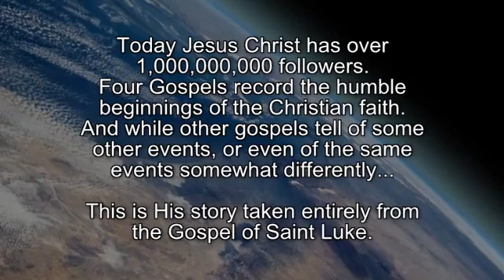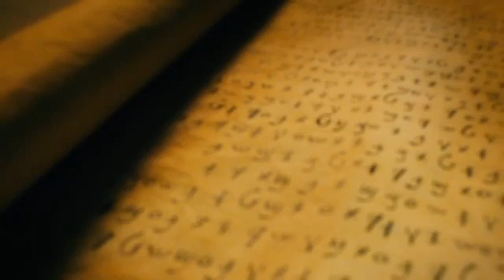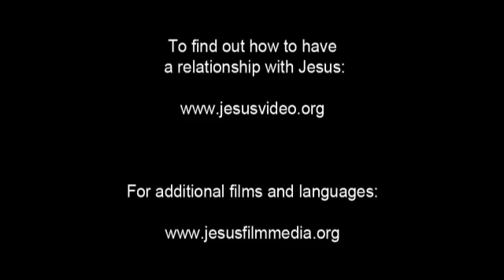Mandinka Film " The Gospel of Jesus Christ... " (Mark 1:1) JESUS SAVES! JESUS IS LORD!